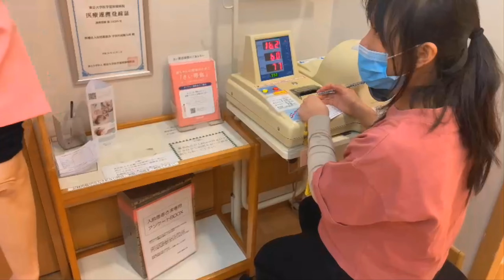Mang bầu về cho mẹ | Đừng mang sầu về cho mẹ / Thực tập sinh mang thai ở nhật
Mang bầu về cho mẹ | Đừng mang sầu về cho mẹ

Cảm ơn tất cả mọi người nhé.
Chúc mọi người sức khỏe và luôn tràn đầy năng lượng.
Có câu hỏi gì thì comment bên dưới, mình hứa để đọc và trả lời cho mọi người.